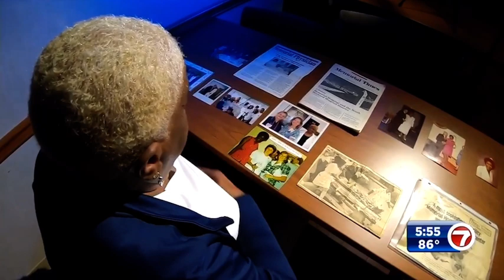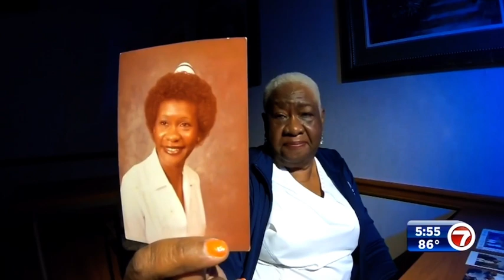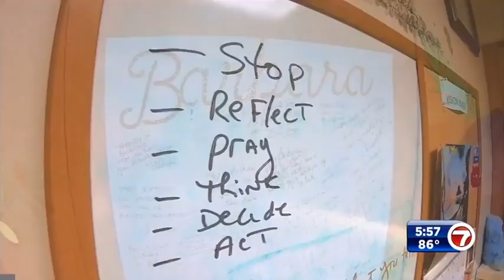The Untold Story of Barbara Williams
Barbara Williams was the longest tenured employee in the Memorial Regional Healthcare system in Hollywood, Florida retired from 53 years of service. She was also the first African American to have a Nurse Leadership position at Memorial Hospital. Barbara started working at Memorial Hospital on September 22, 1969 and retired on September 22, 1969.